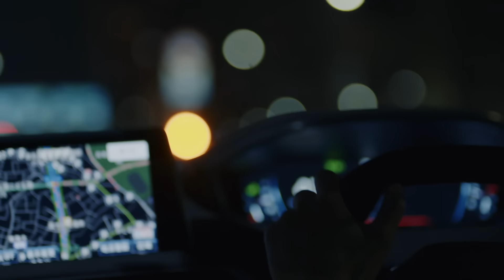山下大輝「暁」Music Video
「暁」各音楽配信サービスにて好評配信中！

 - MUSIC STAFF -
Music & Lyrics : 田邊駿一
Arrangement : Naoki Itai

Piano & Keyboard : Nao Nishimura
Bass : Rock Sakurai
Guitar : Yuta Watanabe
Programming : Naoki Itai

Director：三石直和
D.O.P：渡辺研司
Camera Assistant：藤澤 蘭
Lighting Director：杉山泰則 (S-Light)
Lighting Assistant：村田暁彦
Drone：田中道人
Grip：柿添 清 (SHADOW STUNT)
Hair & Make-Up : yuto
Stylist : 浅井直樹 (Vigroo)
Stylist Assistant : 田向惟人 (Vigroo)
Production Manager：越田康裕
Production Assistant：麦井昂輝、掃部関ゆい
Producer：安蒜哲哉 (SEP)

‹新曲情報›
「アクション」‹TVアニメ『弱虫ペダル LIMIT BREAK』第２クールエンディングテーマ›
各音楽配信サービスにて好評配信中！

1st Album「from here」
2023.3.8 Release
ご購入はこちらから

初回限定盤（CD+DVD+GOODS）
価格：￥5,500(税込)/￥5,000(税抜)
品番：AZZS-137

通常盤（CD）
価格：3,300 (税込)/￥3,000円(税抜)
品番：AZCS-1115

[CD]
01.from here
02.暁
03.アクション
04.キャンドル
05.Tail
06.continue
07.ごはん
08.サカサマ
09.誰かを
10.Standing Strong

01.「暁」- Music Video -
02.「アクション」- Music Video -
03.「キャンドル」- Music Video -
04.「from here」- Special Making Video -

[GOODS]
クリアカード(3枚セット)